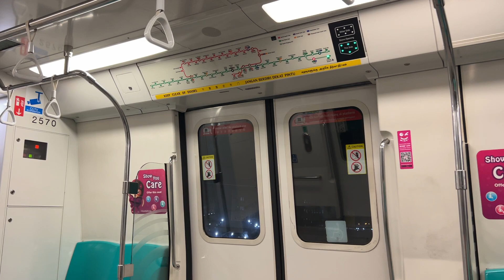[Batch 2 KSFA][SMRT] KSF C151A 569/570 ~ EW4 Tanah Merah → CG2 Changi Airport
-Train Details
C151A 569/570
Build By: Kawasaki Heavy Industries & CSR Qingdao Sifang
Motor: IGBT–VVVF (Fuji Electric)
TRN: 103